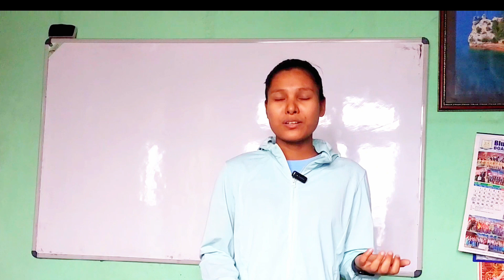DAY XII | 6-7 Am | Aone Institute